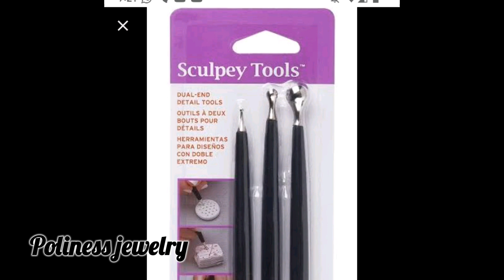Polymer clay pendant necklace DIY tutorial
"Purple dreams" Necklace pendant polymer clay video tutorial advance level

What do you need:
Polymer clay: black
Tools and other staff: knife,  pasta machine, fimo gel, toaster oven, cutters,  sculpey tools, silcscreen for clay? gold foil leafs, alcohol ink, mica powder, convex metal molds
Baking -  see on your clay production company